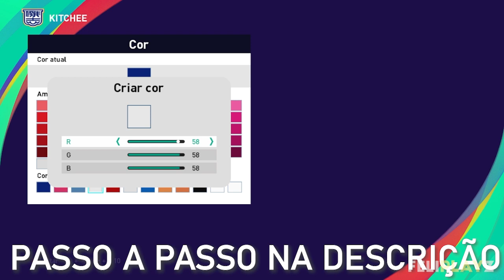PES 2021 - Uniformes/kits Kitchee (23-24) Xbox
E aí galera, Feliplayz outra vez com vocês, hoje com o uniforme 2023-24 do Kitchee / Kitchee kits 2023-24 para PES 2021 e PES 2020 de Xbox.

Uniforme Kitchee (23-24)/ Kits Kitchee (23-24):
1°:
2: 74/20-32-43
3: 78/3-9-30
4: 36/3-9-30
Calção/Shorts: 3-9-30
1: 16/53-13-26
Meias/Socks: 53-13-26
Faixa de Capitão/Captain Armband: 58-58-58
1: 2/43-3-3
Estampas/Markings:
número do peito (Chest Number): desligado (off)
número do calção (Shorts Number): Direita (Right)/+8/+16/+0/58-58-58
emblema (emblem): ligado (on)
2°:
1: 81/56-56-56
2: 28/3-23-44
Calção/Shorts: 58-58-58
1: 16/3-23-44
Meias/Socks: 58-58-58
1: 2/43-3-3
Estampas/Markings:
número do calção (Shorts Number): Direita (Right)/+8/+16/+0/53-13-26
GK:
1: 36/53-28-17
2: 19/56-33-18
3: 24/53-28-17
4: 54/53-28-17
Calção/Shorts: 56-33-18
1: 16/53-28-17
Meias/Socks: 56-33-18
1: 2/43-3-3
Estampas/Markings:
número do calção (Shorts Number): Direita (Right)/+8/+16/+0/3-3-3

Parceiros!!!